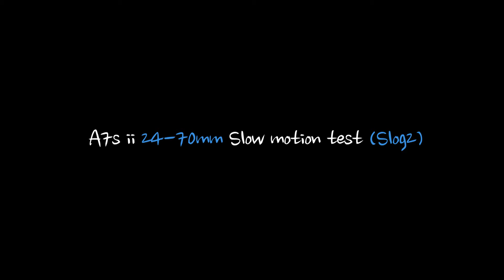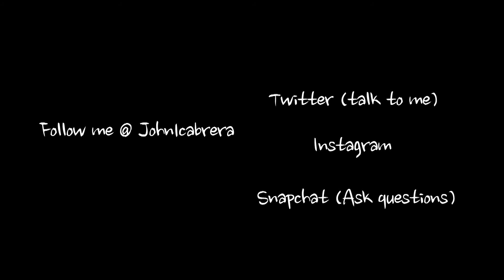A7sii 24-70mm F4 Slow Motion Test (Slog 2)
My slow motion has gotten better. I think the problem is that most slow motion shots are static. Not something you want. Be subjective with your shots.

All of my gear

Johnathan Cabrera is a full-time Youtube Creator, Travel Filmmaker living in Canyon Country, LA. He is also the creator of Creative Film Guide, an online community of creative individuals.